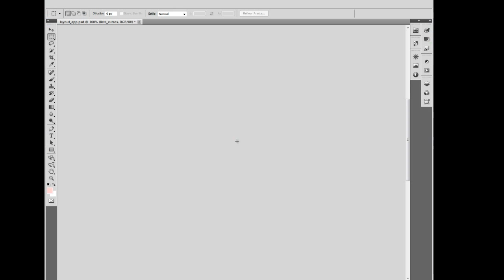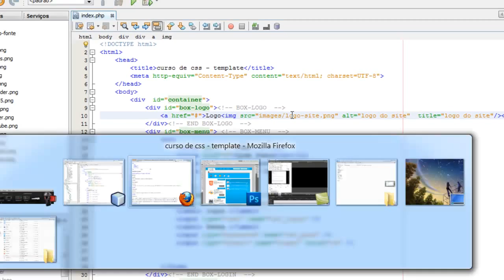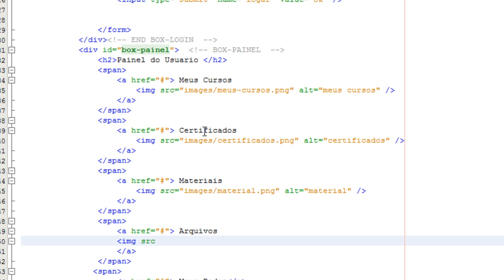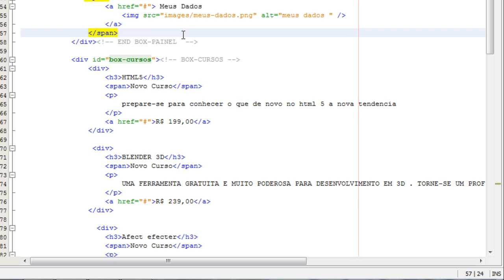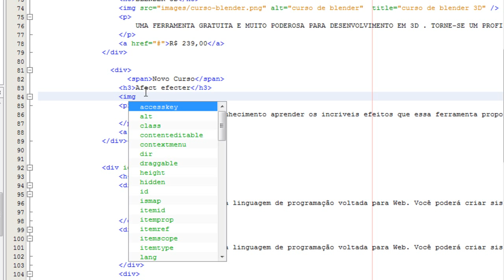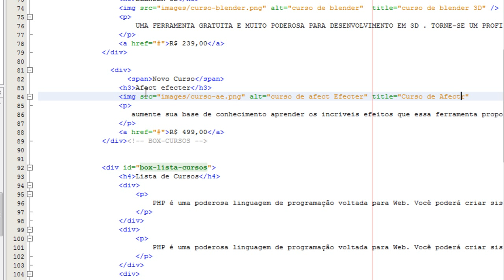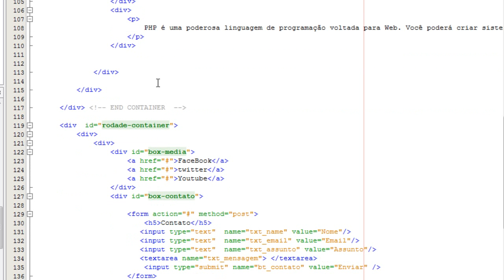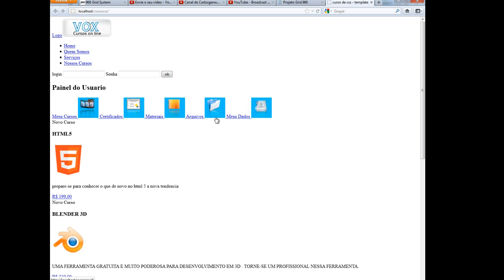Curso de Css - Template 5 - criando html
Estamos quase finalizando nossa parte de html .